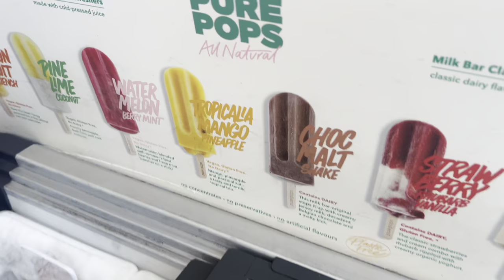हाम्रो घरमा त तिहार सुरू भयो है GUYS । worshipping Crows with masu vat 😝 आज Kaag Tihar 🐦‍⬛